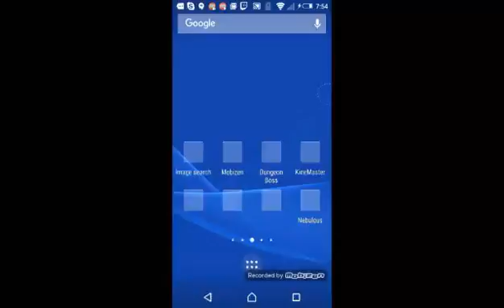Sg(Hackers Exposed)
Server-Sg6.lbsg.net
Can we shoot for 5 likes
Next Video-JungleCraft Ep3
Put any video ideas in the comments